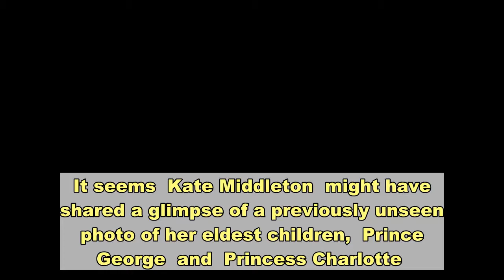Royal fans spot previously unseen photo of George and Charlotte in Kate Middleton’s latest call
It seems  Kate Middleton  might have shared a glimpse of a previously unseen photo of her eldest children,  Prince George  and  Princess Charlotte . Eagled-eyed royal fans noticed the photo on display behind the Duchess of Cambridge during her recent video call with teachers from Ribbon Academy in County Durham. “We can’t see Louis is this angle but that’s definitely George, Charlotte and Louis,” one royal fan tweeted. Another wrote: “Never before seen pic of George and Charlotte!!” George and Charlotte appear to be sitting back-to-back in the photo with the little Princess, five, wearing a long-sleeve top and her hair down, while the future King, seven, wore a T-shirt.  In addition to the previously unseen photo of George and Charlotte, Kate also had her oldest son and daughter’s first day of school picture from 2019 on display, as well as a photo of her and  Prince Louis  from the 2019 Chelsea Flower Show, a portrait from Charlotte’s christening and a solo shot of  Prince William . According to People magazine, the royal mom of three conducted the call from Sandringham.  HOLA! USA  ’s sister brand HELLO! previously reported that Queen Elizabeth has given the Duke and Duchess of Cambridge access to her Norfolk home for work. Kate recycled her Rebecca Taylor tweed suit for the recent call. The Duchess, who is patron of Place2Be, spoke with teachers about the important work they have been doing to support children and their families amid the COVID-19 pandemic.